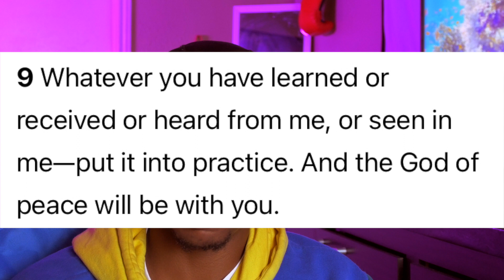The Power of SELF CONTROL in SPIRITUAL WARFARE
God wants us to be set apart from the way of the world and that means we must develop SELF CONTROL. Control over our fleshly desires backed by the Holy Spirit.